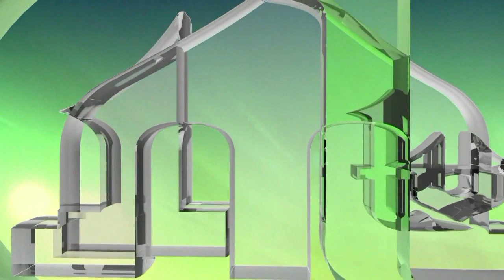ALIJA IZETBEGOVIĆ JE LIČNO DOŠAO DA VOJNICIMA ČESTITA OSLOBAĐANJE VOZUĆE OD ČETNIKA